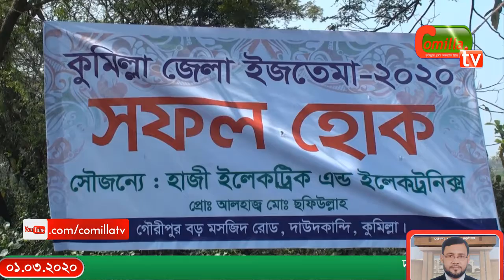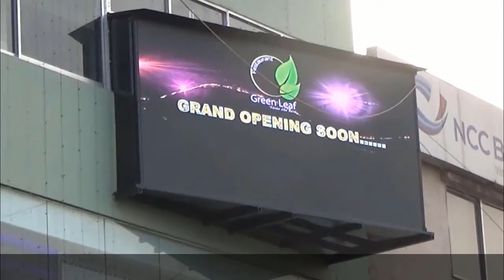দাউদকান্দিতে মাওলানা সাদ পন্থীদের তিন দিনব্যাপি ইজতেমা সম্পন্ন।